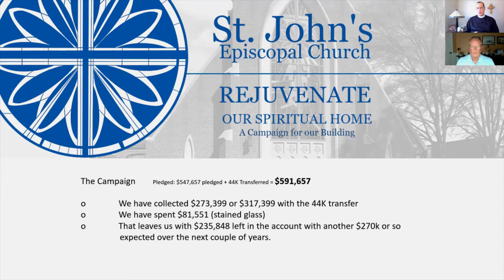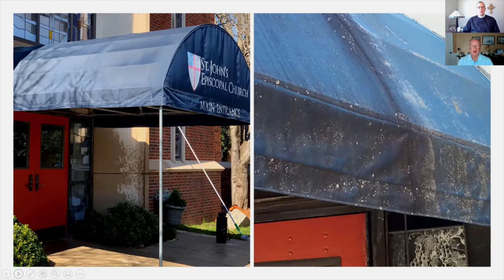State of the Church Forum 4-26-2020